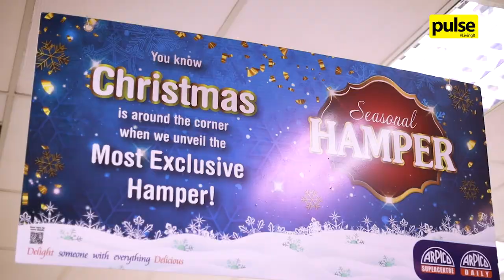Christmas with Arpico Supercentre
Christmas shopping kicked off at Arpico Supercentre to help customers grab everything they need under one roof during this season!